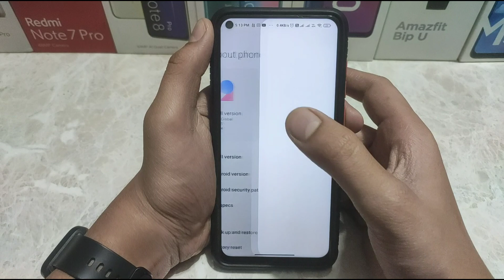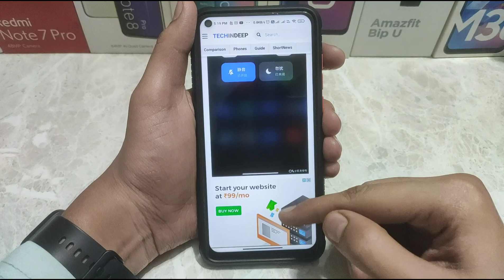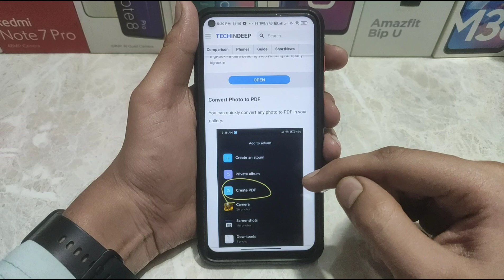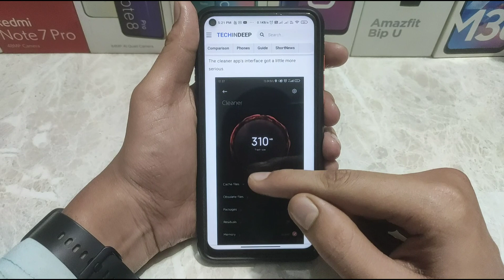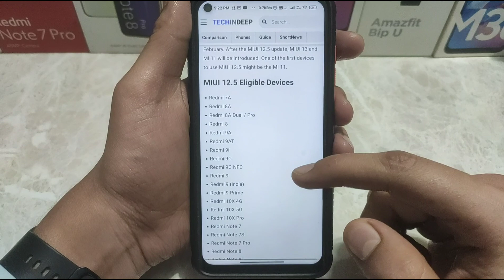Redmi/Mi Phones (12.5.0) New Update Soon | 10+ New Features MIUI 12.5 Update | Eligible Phone List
Hiii guys today for Redmi and Mi users very big good new has come that Very soon Some of the Redmi Device will get MIUI 12.5 New Update series and it has got 10+ New Features. In this video I will describe you about all the features of MIUI 12.5 new update series and I will also tell you the eligible device list for MIUI 12.5.0 Update.

Telegram Group For Redmi Note 9 Users Join Fast